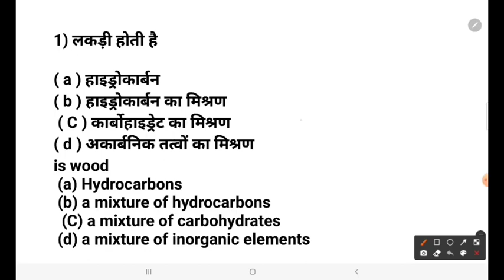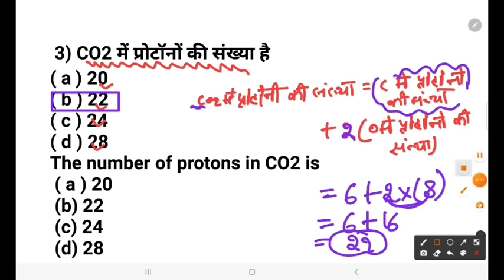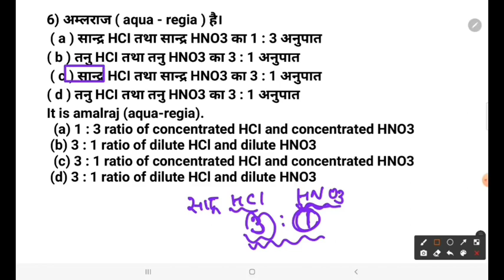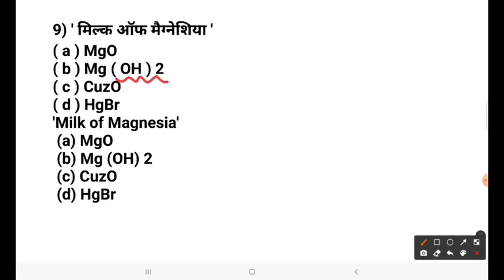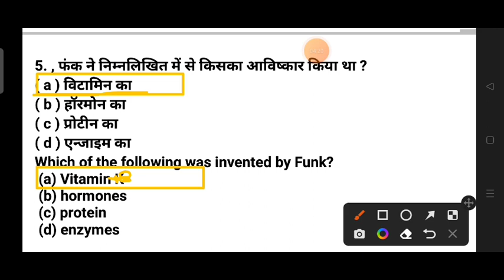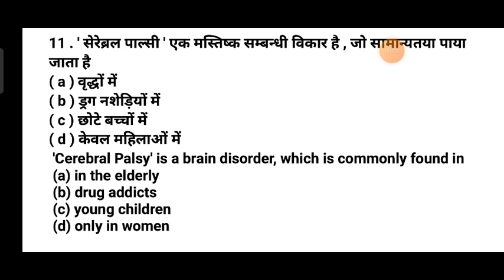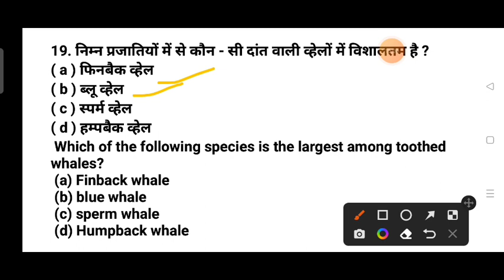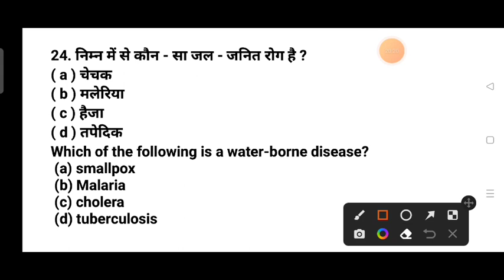Paramedical vvi Question| Bihar Paramedical (Pm/pmm) 2022 vvi Questions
math_vvi_question_for_pm/pmm_2022

 ((Paramedical previous papers))
            With video solution

👉👉 (PM/PMM) Physics previous years Questions